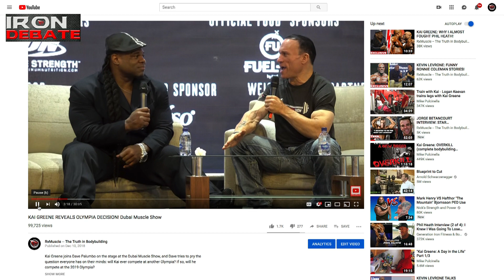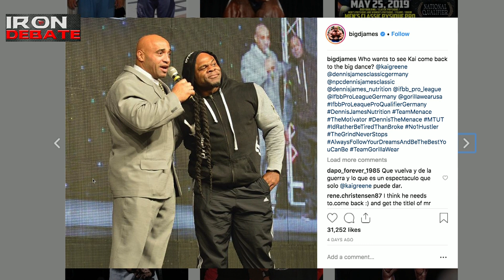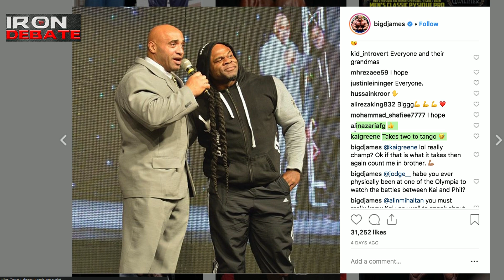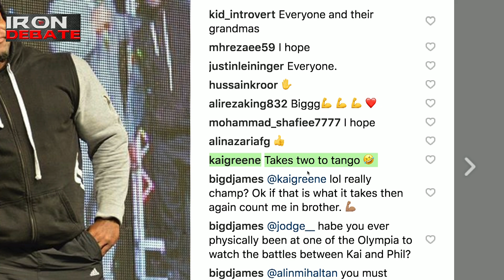WOULD KAI GREENE ACCEPT 2019 OLYMPIA INVITE?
IS THIS NOW OR NEVER FOR KAI GREENE?

Special guest Dennis James joins Dave Palumbo and Chris Aceto to answer the question: will we see Kai Greene on the 2019 Olympia stage?

As Dan Solomon (Chief Olympia Officer) confirmed on RXMuscle yesterday, Kai Greene would in fact been extended a special invite to compete at the 2019 Olympia.

Is this the last chance for Kai to compete at bodybuilding's biggest event in search of the elusive Mr. Olympia title?

Also, is Phil Heath quietly plotting taking the Olympia stage to win back - now - Shawn Rhoden's Mr. Olympia title?

It's Iron Debate, on RXMuscle.com.